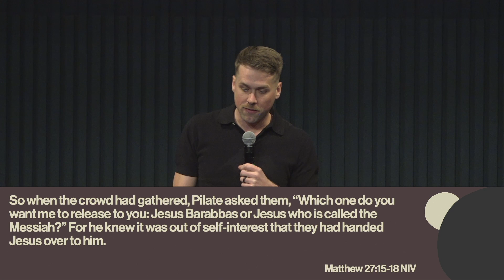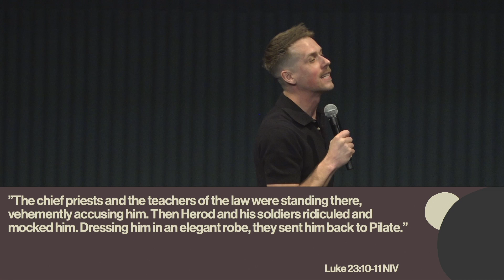Good Friday | Pastor Sam Grosso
Dive into a captivating sermon this Good Friday at Artisan Church, where we explore the striking contrast between Jesus Christ and Barabbas. It's a story of innocence for guilt, of divine exchange, where Jesus embraces our sins, punishments, and accusations, bearing the weight we were meant to carry.